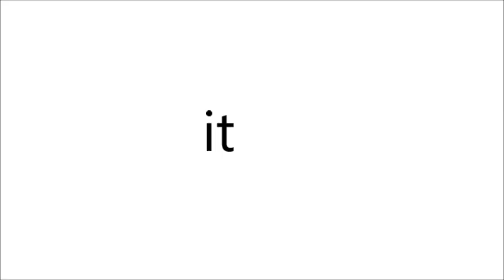How to Pronounce It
Learn how to say It in English with Chad Wordsmith